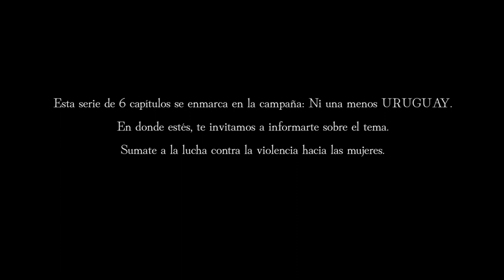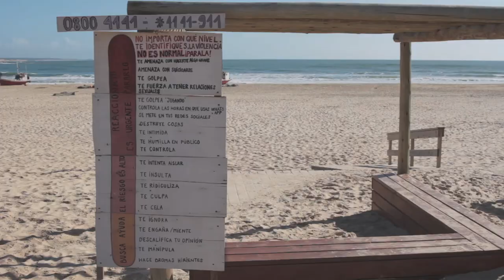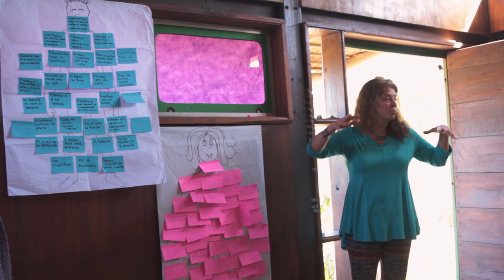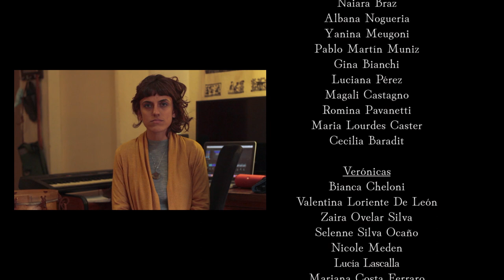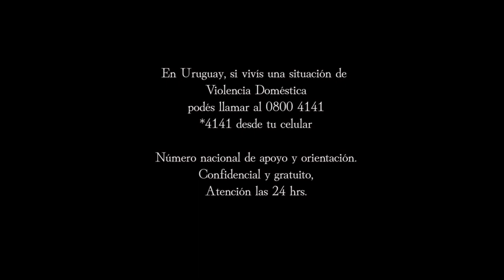CAPÍTULO 1_ Abrigo rosado, abrigo celeste y condicionamientos de género.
Este primer capítulo de nuestra serie documental “Amanecer: una serie sobre violencias y género”, pretende echar luz sobre la construcción de género. Los mandatos sociales, estereotipos de género, y la asimetría de poder que habilita en nuestra cultura patriarcal.

Las relaciones desiguales de poder entre hombres y mujeres, y la violencia: pilar de las situaciones de violencia doméstica.

Es una invitación a reflexionar sobre el tema a partir de las propias vivencias.